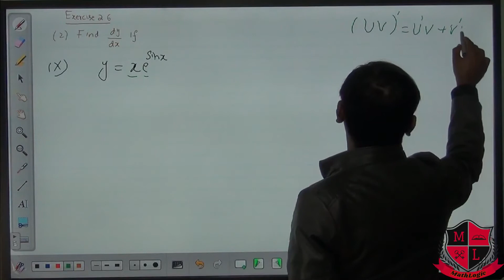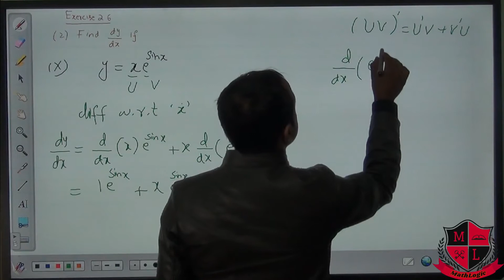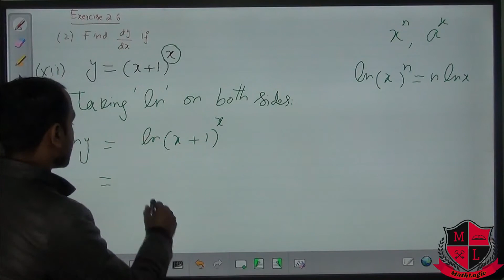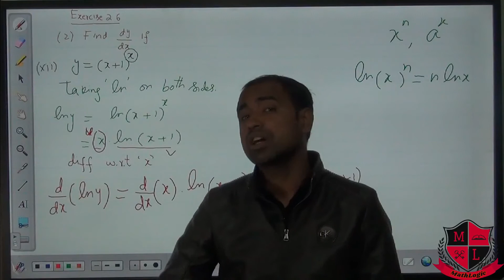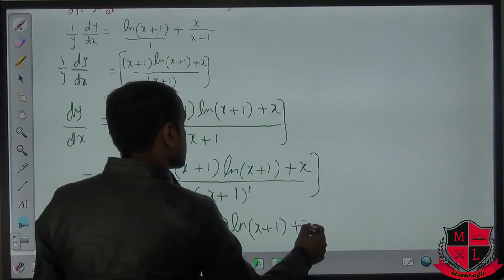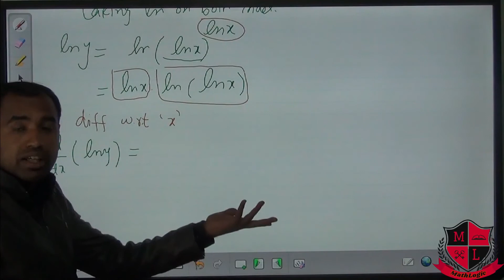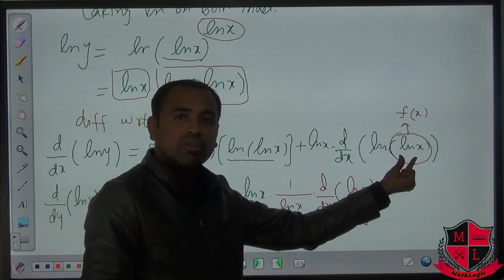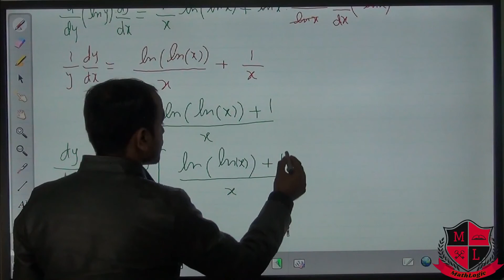Lec_21 Chap 02 Exercise 2.6 Q#2 Math 12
In this part of lecture series Math 12 Chap 02 exercise 2.6 Q#2  derivative of exponential and logarthmic functions are solved